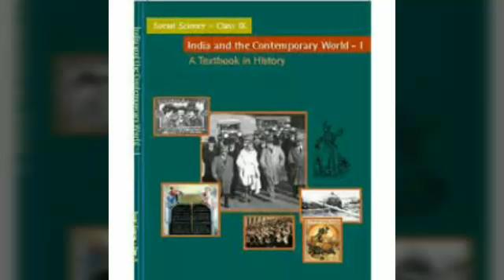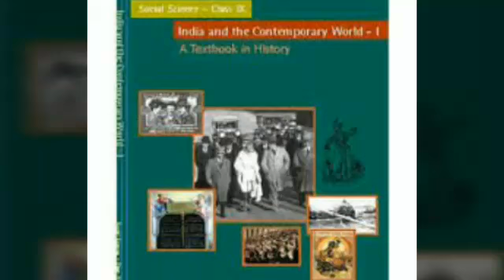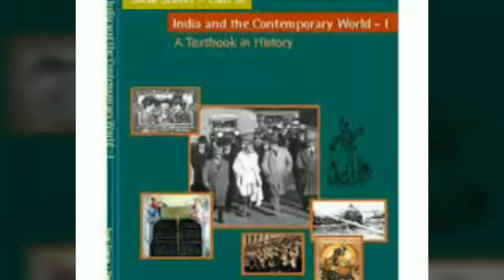NCERT:HISTORY (CLASS-IX) THE FRENCH REVOLUTION (PART-3)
AND

1. Notes:- CLASS-VI to CLASS-VIII

2. Notes:- CLASS-IX and CLASS-X

3. Map Tricks:- Special for CLASS-X

4. Multiple Choice Questions:- CLASS-VI to CLASS-X

5. Time Line of History:- CLASS-VI to CLASS-X

6. Concept Understanding:- CLASS-VI to CLASS-X

7. Question Bank:- CLASS-VI to CLASS-X

8. Questions of Previous Examinations:-
 CLASS-VI to CLASS-X

9. All Social Science Books Class-VI to X:-